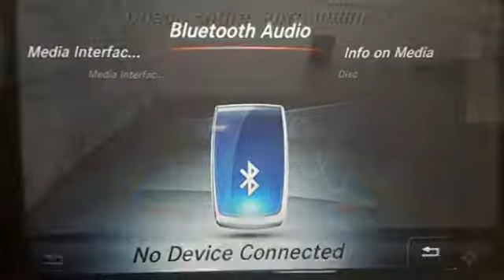Certified 2017 Mercedes-Benz C-Class Lynnwood WA Seattle, WA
Year: 2017
Make: Mercedes-Benz
Model: C-Class
Trim: C 300 4MATICA®
Engine: 4 Cyl. 2.0 L
Transmission: Automatic
Color: Lunar Blue Metallic
Interior: Silk Beige/Black
Mileage: 8576
Stock #: L4284P
VIN: 55SWF4KB5HU230272
*Rates as low as 1.99% APR for 48 months***FACTORY CERTIFIED PRE-OWNED!* 1 Year Unlimited Mile Warranty on top of any remaining portion of the original 4-year/50,000 mile warranty. We are the largest MB Certified Pre-Owned Dealer in WA state based on 2017 sales! Low Miles, One Owner, Blind Spot Assist, Panorama Roof, Heated Front Seats, Rearview Camera, KEYLESS-GO!This is a beautiful Blue C 300 4MATIC with Silk Beige MB-Tex and accented with Linden Wood Trim. It is a one owner vehicle with no accidents or damage reported to CARFAX. It is nicely equipped with: Lunar Blue Metallic $720, Silk Beige MB-Tex, Premium 1 Package $1,300: Blind Spot Assist, KEYLESS-GO(R), Linden Wood Trim, All-Season Tires, Wheel Locking Bolts $150, Rear Deck Spoiler $350, Rearview Camera, 18-Inch Twin 5-Spoke Alloy Wheels $500, SD-Card Navigation Pre-wiring, Panorama Roof $1,480, Comfort suspension, Heated Front Seats $580. *Original MSRP $47,505 **1.99 percent APR for 48 months at $21.69 per month per $1,000 applies to Certified Pre-Owned Mercedes-Benz Model Year (2015, 2016, and 2017 CLA, C, E, S, GLA) (2015 M) (2016, 2017 GLC, GLE) (2015, 2016 GL) (2017 GLS). Qualified customers only. Not everyone will qualify. Excludes leases and balloon contracts. Minimum finance term applies. Available only at participating authorized Mercedes-Benz dealers through Mercedes-Benz Financial Services (MBFS). Subject to credit approval by MBFS. Must take delivery of vehicle between December 1, 2018 and December 31, 2018. Rate applies only to Mercedes-Benz Certified Pre-Owned model vehicles listed. See your authorized Mercedes-Benz dealer for complete details on this and other finance offers.

Address:
17800 Highway 99